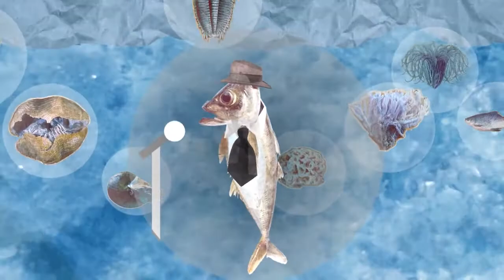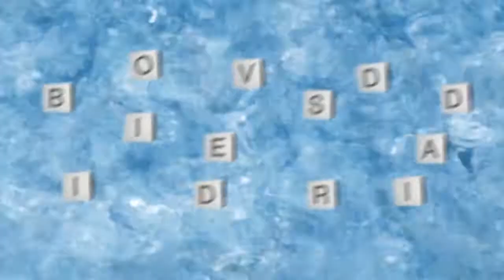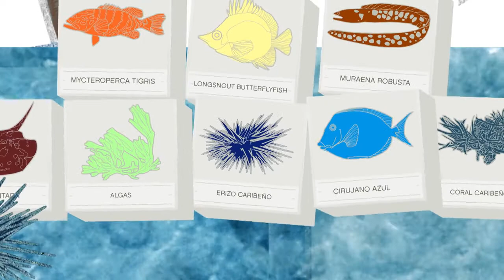Playa Vida: Biodiversidad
Este vídeo fue producido para el Programa de Manejo de la Zona Costanera (PMZC) del Departamento de Recursos Naturales y Ambientales de Puerto Rico (DRNA) y financiado parcialmente con fondos de la Agencia Nacional Oceánica y Atmosférica (NOAA, por sus siglas en inglés).